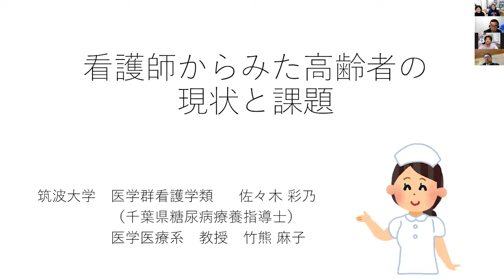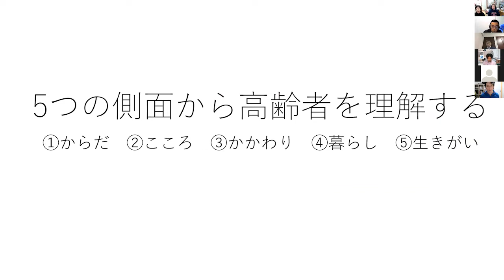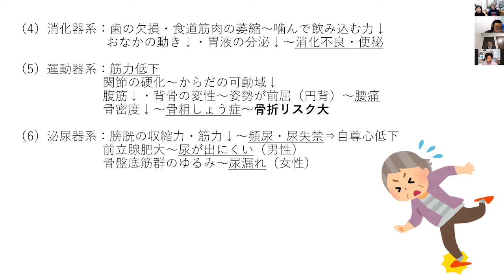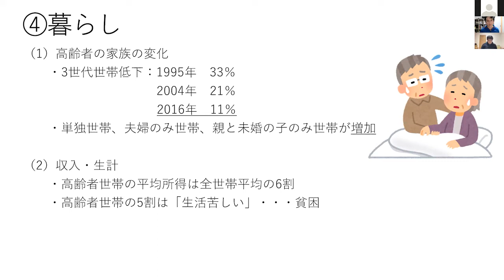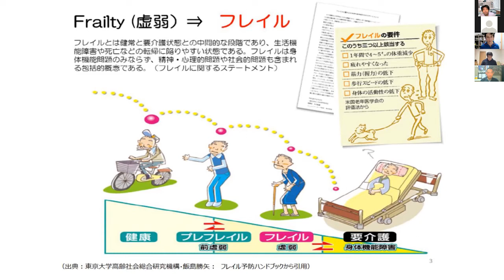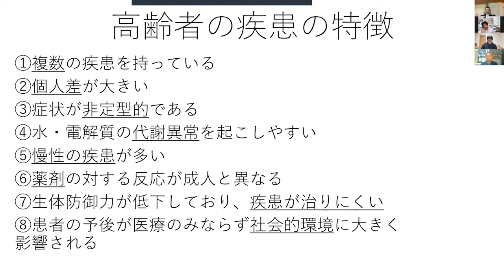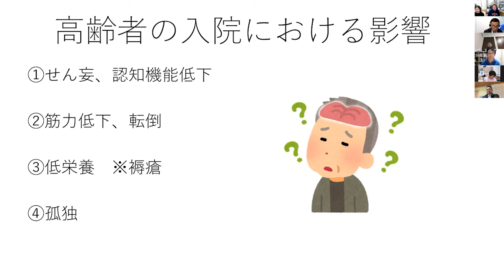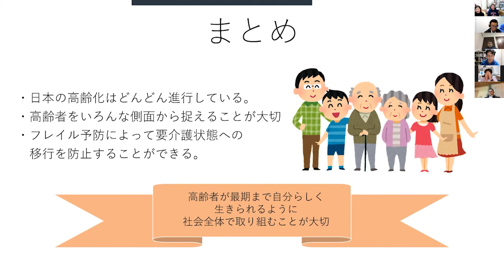「看護師からみた高齢者の現状と課題」佐々木彩乃氏(筑波大学)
2021年11月25日（金）第４回高齢者と柔道の研究会にて、筑波大学 佐々木彩乃氏から「看護師からみた高齢者の現状と課題」というテーマで講義をいただきました。

11:25
講義で紹介いただいた動画はこちらとなります。
３分でわかる「フレイル」　東京都医師会